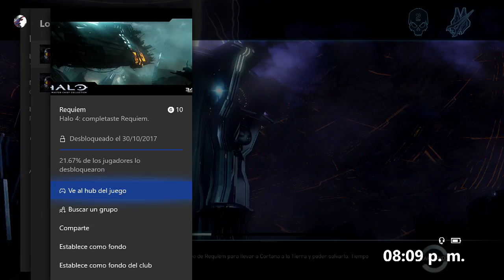Halo 4 (Un nuevo enemigo aparece)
Capítulo 2 de Halo 4: The Master Chief Collection